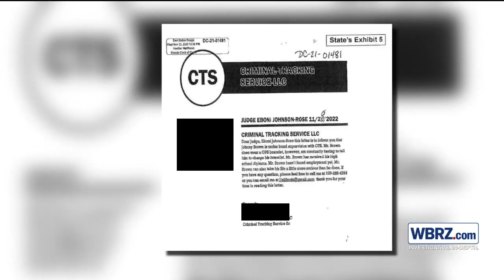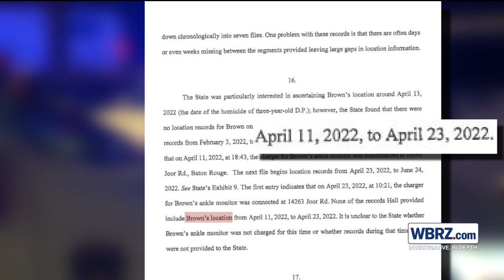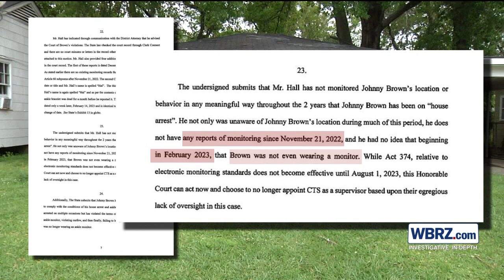After squandering lead in toddler's murder, judge says monitor company is not fit to track criminals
Prosecutors grilled Fredrick Hall, the owner of CTS, an ankle monitoring company, for about an hour inside a courtroom Thursday. Hall even admitted in front of a judge there were multiple times the company failed to track a juvenile.